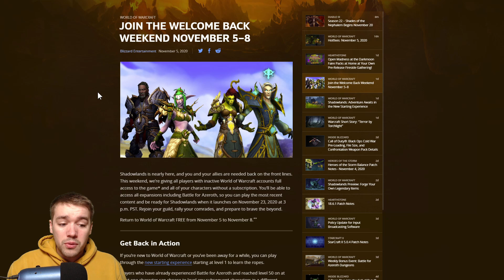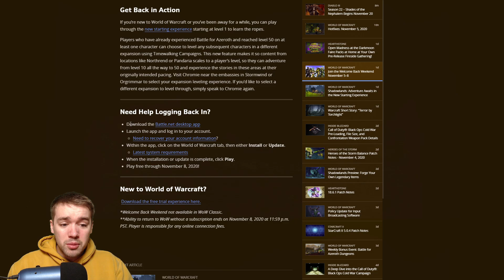World of Warcraft Free To Play From 5-8 November | Welcome Back Weekend | WoW Shadowlands Pre-Patch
Return to World of Warcraft FREE from November 5 to November 8.
Shadowlands is nearly here, and you and your allies are needed back on the front lines. This weekend, we're giving all players with inactive World of Warcraft accounts full access to the game* and all of your characters without a subscription. You’ll be able to access all expansions including Battle for Azeroth, so you can play the most recent content and be ready for Shadowlands when it launches on November 23, 2020 at 3 p.m. PST. Rejoin your guild, rally your comrades, and prepare to brave the beyond.